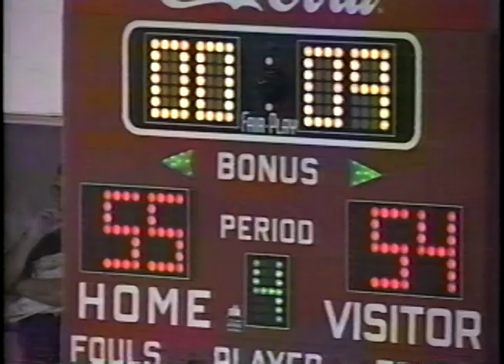The Dream - 1995 Ringgold Basketball State Playoffs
Produced by Mike Gallager from WJET TV in Erie, PA, this highlights the Rams 1995 state playoff run starting with the quarterfinal game against Erie Prep at New Castle High School.

Neither WJET nor I own the copyright to the music.